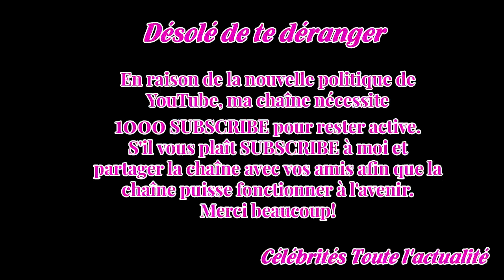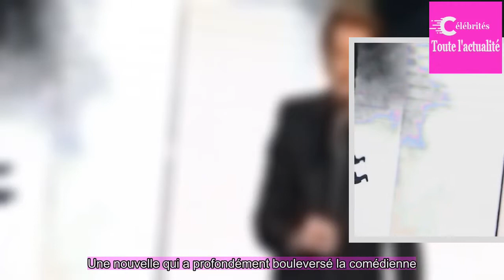Johnny Hally­day : il avait refait son testa­ment, ce que conte­nait la 1ère version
Aux dernières nouvelles, Johnny Hally­day aurait donc décidé de léguer tout son héri­tage à son épouse Laeti­cia, sans rien lais­ser à ses deux premiers enfants Laura et David.En fin des années 2000 pour­tant, le rockeur semblait dispo­ser à agir tout autre­ment.En effet, le chan­teur aurait précé­d...